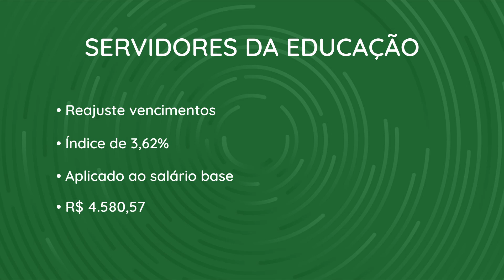Câmara aprova reajuste da Educação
A Câmara aprovou, nesta terça-feira (10), em primeira votação, projeto que resjusta os vencimentos dos servidores municipais da Educação, conforme o piso nacional da categoria em 2024. O índice de 3,62% será aplicado ao salário-base da categoria, que chegará a R$ 4580,57, e a gratificação de regência de classe, ao auxílio-locomoção e à gratificação pelo exercício de atividades de pesquisa, capacitação e técnico-educacionais especializados.
A matéria ainda depende de segunda votação em plenário, antes de seguir para sanção ou veto do prefeito.